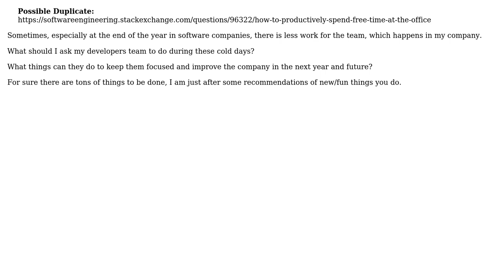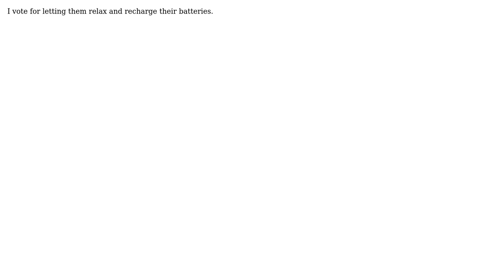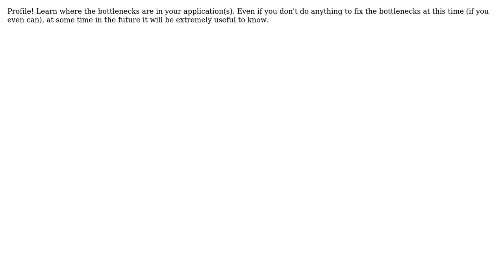Software Engineering: What programmers should do if there are no tasks in hand for few days?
With thanks & praise to God, and with thanks to the many people who have made this project possible! | Content (except music & images) licensed under CC BY-SA | Music | Images & others | With thanks to user NoChance user Dave Nay user Antonio2011a user Amr Elgarhy and the Stack Exchange Network Trademarks are property of their respective owners. You are responsible for your own actions.